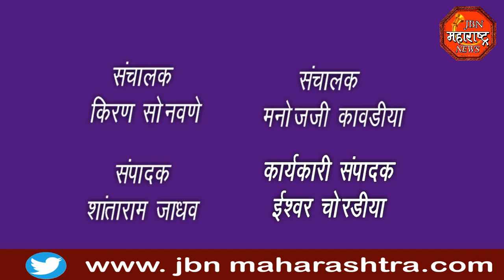jbn maharashtra news jalgaon